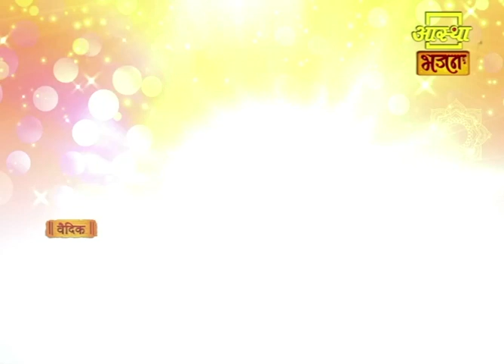आज का पंचांग ।। Aaj Ka Panchang